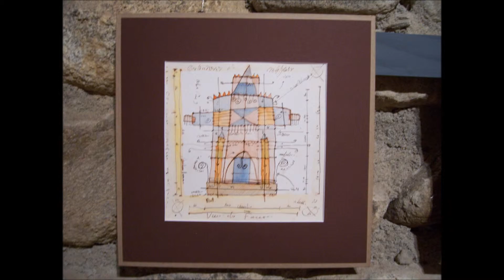JUDITH NULTY ALEXIS LASK SAINT MICHEL DE CUXA 13 AOÛT 2007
Les fils de fer d'Alexis bien flashés !